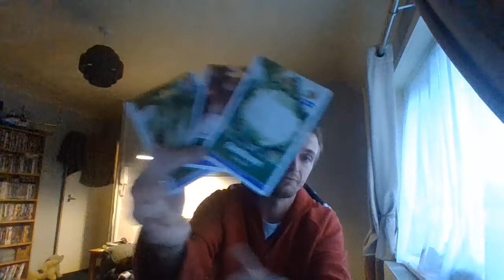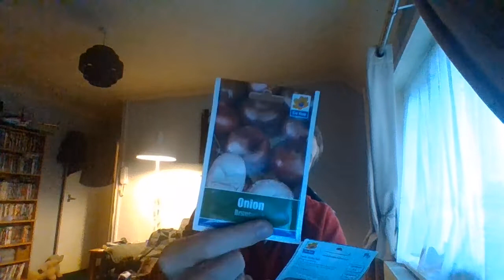My seed kit what i am working on been updated video coming soon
this is the seeds i carry in my inch bag and i have not finished yet i like to add more in. please tell me what you think and please have a look at derealovefestival Survi@val seed video